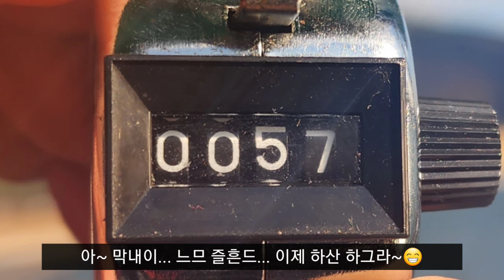23/12/02(토) 삼천포 쭈꾸미 덕성호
훅간다 밴드 바로가기

✔️로드 : NS 다크호스2 커틀피쉬 B-175
✔️릴 : 시마노 바르게타(17) 300HG
✔️라인 : 듀엘슈퍼엑스와이어 X8, 5색, 0.8호
✔️쇼크리더 : 4호 FG노트
✔️채비 : 애자, 70mm 수평에기, 4호 가지채비